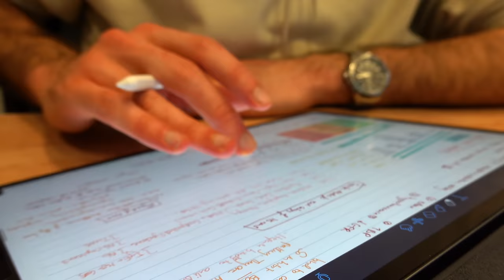Why I'm able to study 4 hours with NO breaks (how to stay productive)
👋🏻 Hey guys! In this video I'll be walking you through my 4 hour method of studying. Overall I'm able to study 10 hours per day staying focused, motivated, and productive. I explain why I study in 4 hour blocks and then how I study in 4 hour blocks. I understand everyone studies differently and this is what works for me - I hope you find it useful.